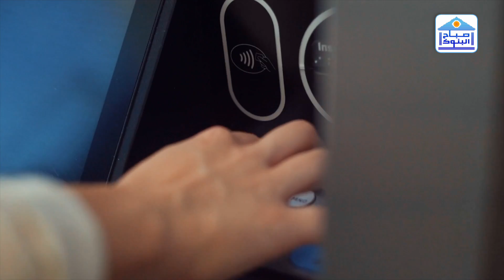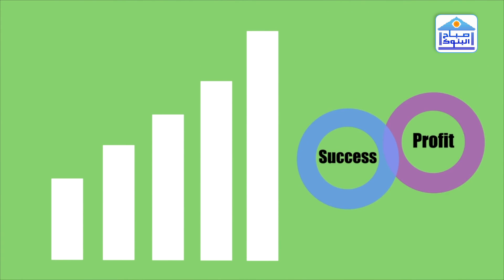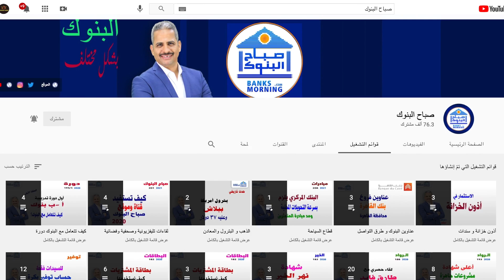كيف يتم حساب العائد (حساب التوفير)، وما مميزاته وما هي اسعار الفائدة البنك المصري لتنمية الصادرات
للاشتراك في قناة الشمول_الاقتصادي بالضغط هنا
موقع صباح البنوك
كل الشكر والتقدير للسادة المشتركين بالقناة❤️